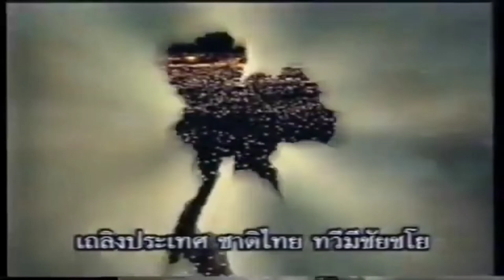National Anthem Thailand เพลงชาติไทย (CH.7HD 2005)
Thai Title: เพลงชาติไทย

CH.7HD Thailand 2005